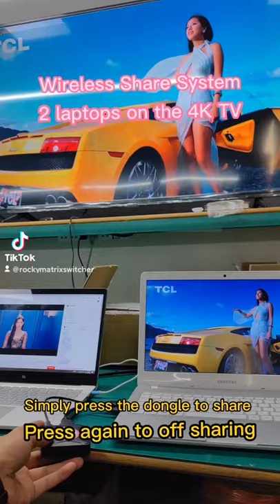Wireless presentation system, 4K wireless presenter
Simply press to share 2 laptops on 4K TV